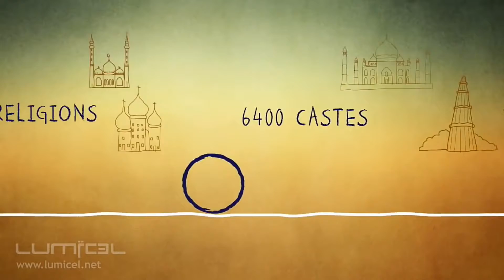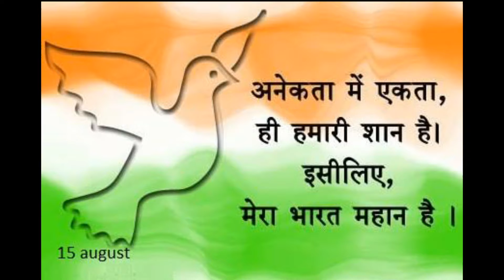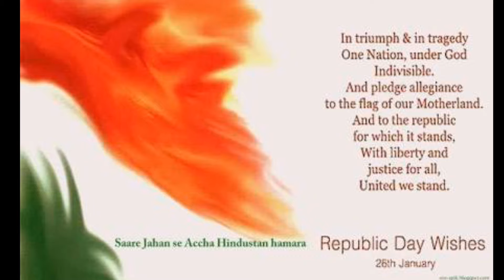Happy Republic Day